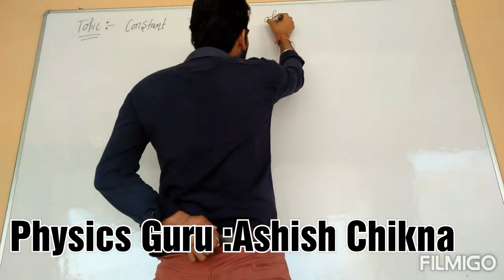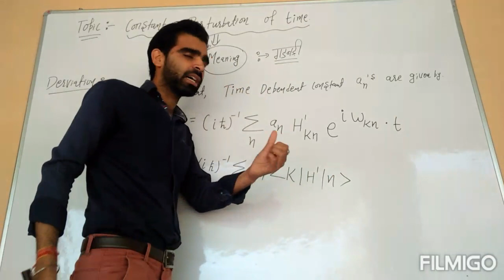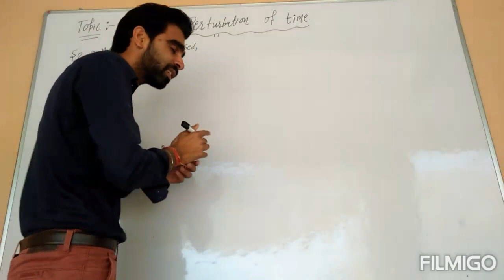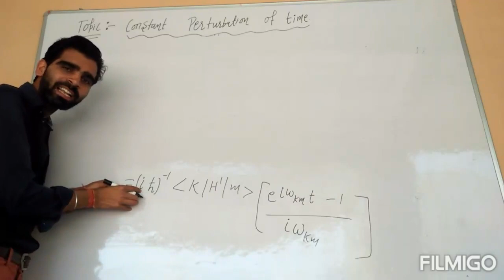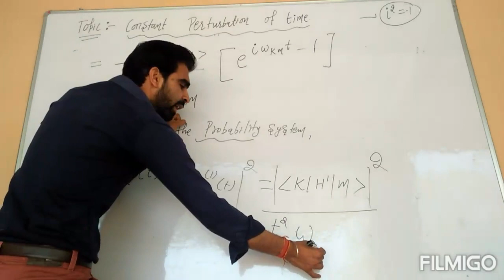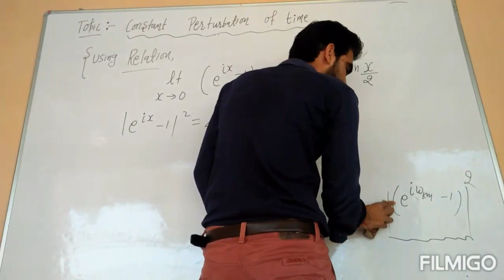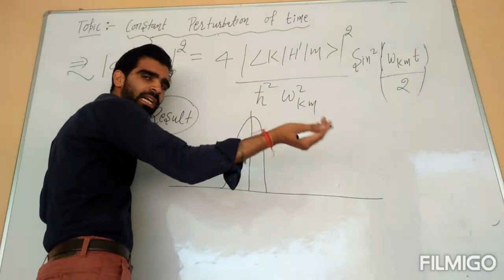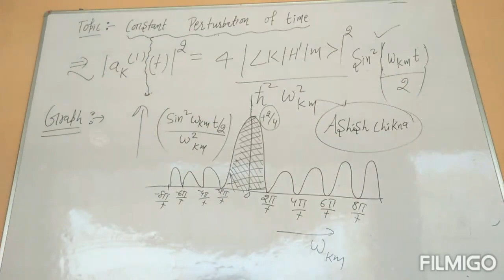Quantum Mechanics💖Topic (Constant Perturbation of Time)💖 Imp. for M.SC,NET-JRF,GATE,JEST,TIFR#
Quantum Mechanics
💖Topic (Constant Perturbation of Time)💖
 Imp. Exam for M.SC,NET-JRF,GATE,JEST,TIFR#
Regards: Ashish Chikna